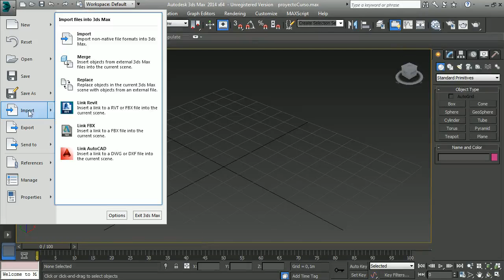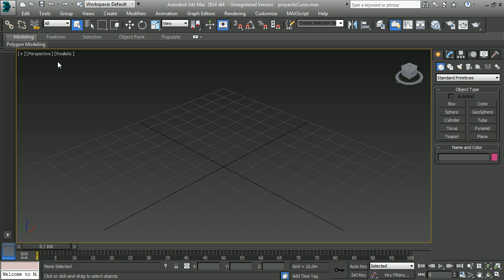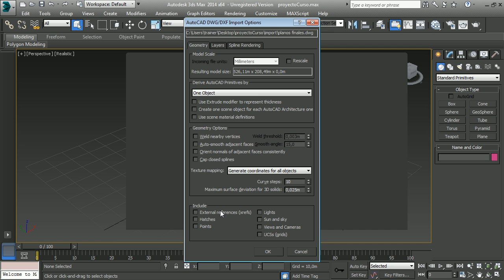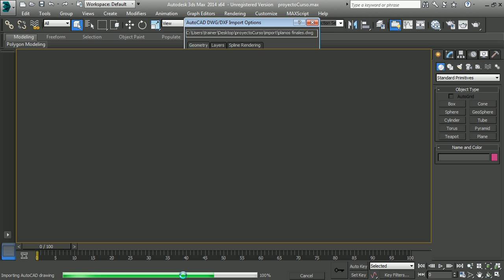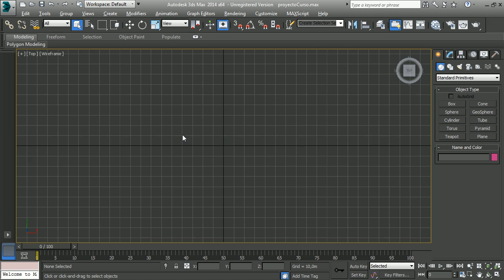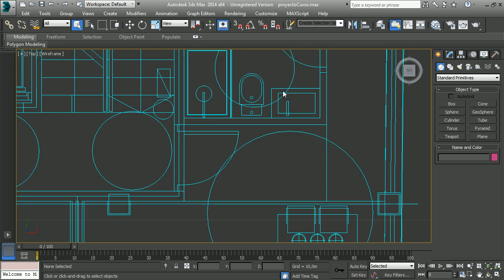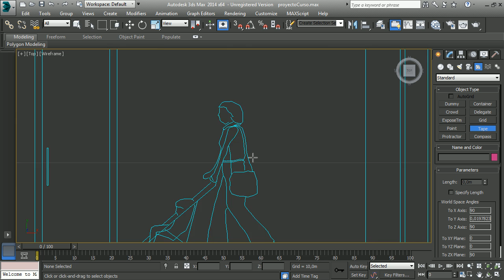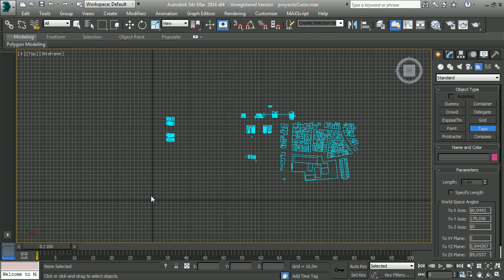Curso de modelado arquitectónico con 3dsmax 02 Infoarquitectura 02 02 02 Importacion del plano